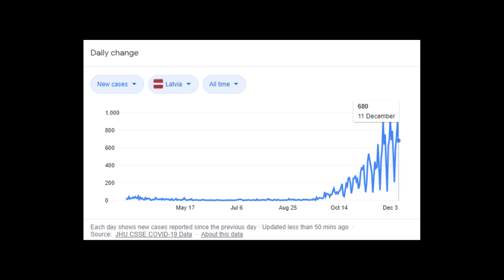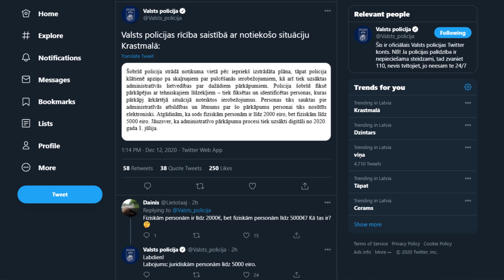People are protesting in Latvia about mask wearing and the covid vaccine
Sorry about the choppy minecraft footage. I was not expecting it to lag while filming it. It runs fine normaly. I wasn't sure I'd be able to format animal crossing, so that's why I recorded so little of it. If I include gaming footage in the future, I'll make sure the game runs fine. I was just in a rush to get this out.